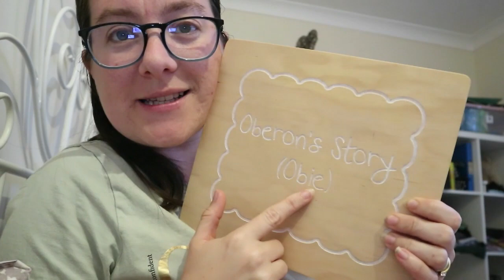Adoption Update & Sad Loss For Our Family | Mum of 3 | UK Adoption Journey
We've had a few ups and downs this week but things are slowly progressing.
Let's talk about our adoption journey, a sad loss for our family and youtube plans for the future.